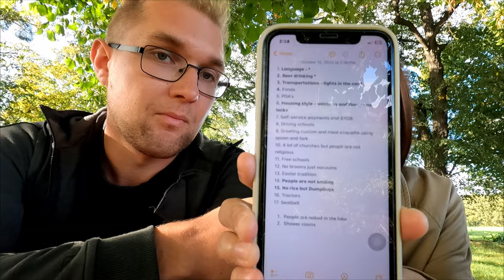Expat girl went from The Philippines to Europe | How is it going for me?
This time Guendie is going to share and explain how went her moving to The Czech Republic and what all she has to undergo every day with all those CULTURE SHOCKS.

We are glad you all like our videos and supporting us!

Thank you all and expect more epic VIDEOS of ours! 💛💛💛